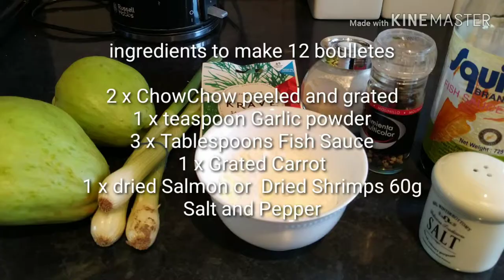How to make Mauritius boulette from chow chow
mauitiusfoods boulette how to make boulette sou sou or chow chow